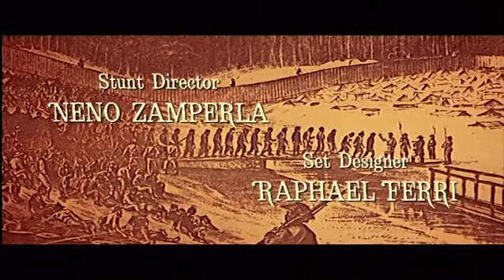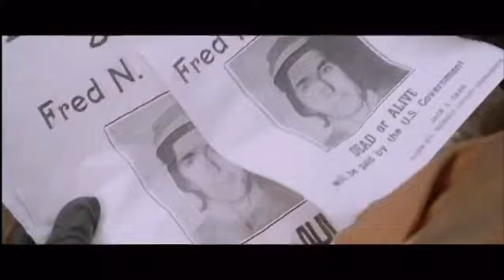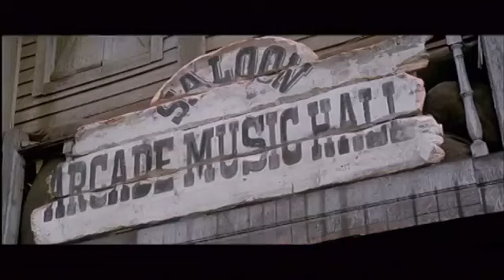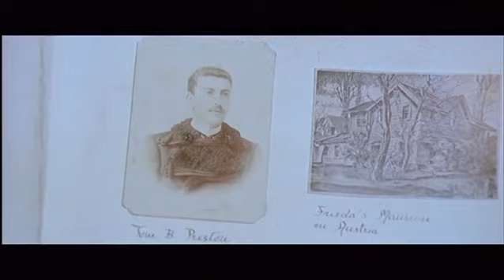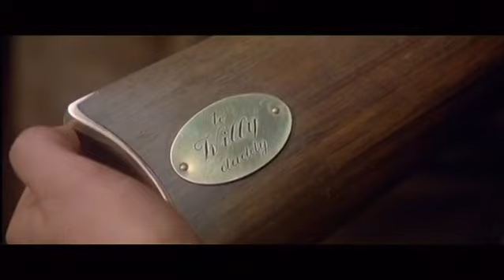1977 california latino